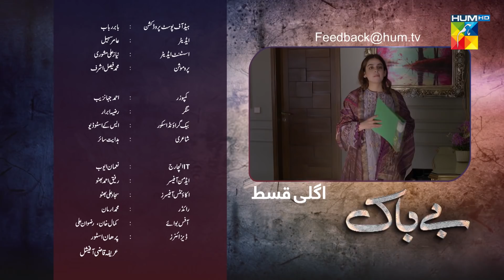Bebaak - Episode 46 - Teaser - 9th February 2022 - HUM TV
Written By : Abdul Khaliq Khan And Rakshanda Rizvi

Featuring :
Yashma Gill
Ali Ansari
Laila Wasti
Raeed
Faiq Khan
Adnan Shah Tipu
Asma Zaidi and Other.